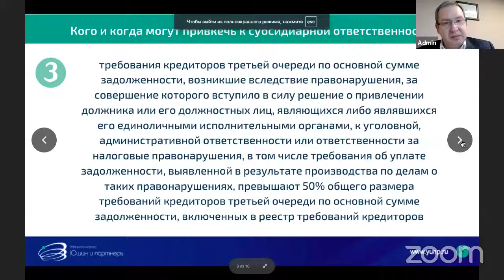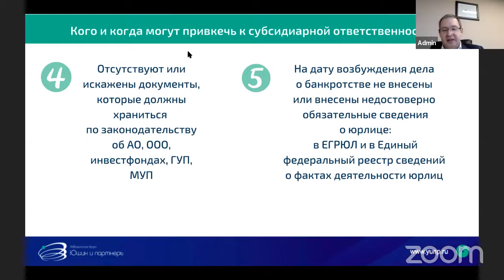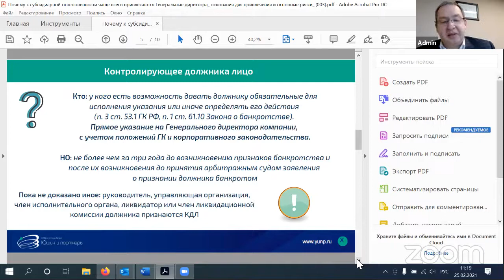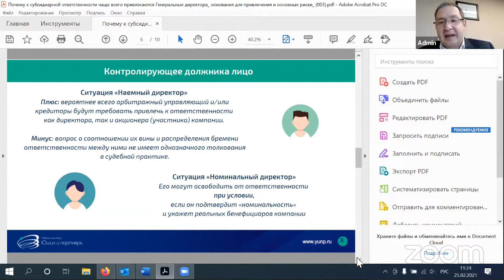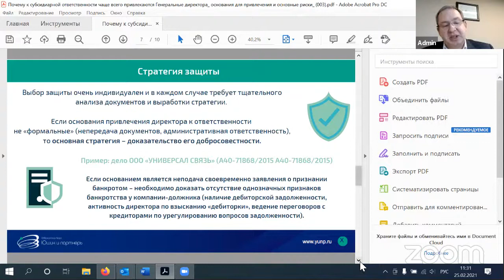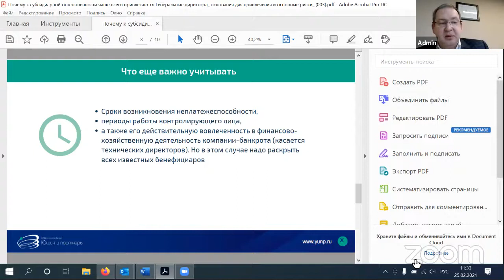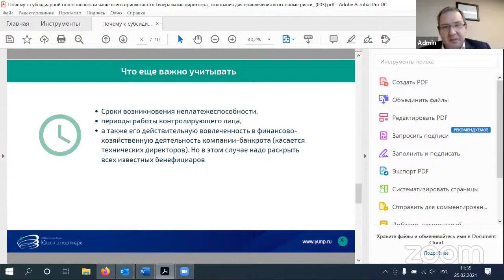Почему к субсидиарной ответственности чаще всего привлекают генерального директора, основания для пр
Видеозапись выступления в рамках мастер-класса "Субсидиарная ответственность топ-менеджмента и банкротство бенефициара при банкротстве компании"